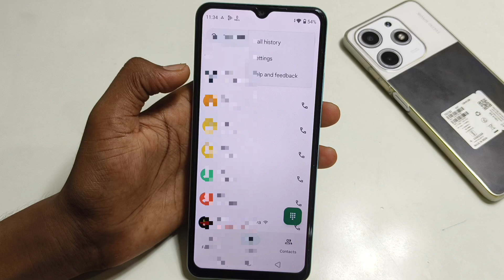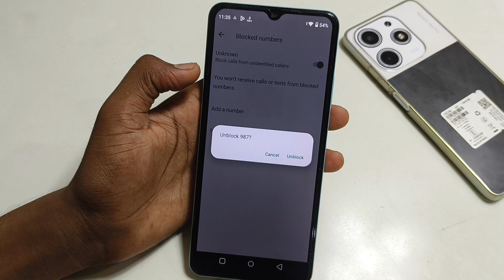Realme narzo n61 me number block aur unblock kaise kare // how to blocklist in realme narzo n61 me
Hello friends Aaj ki is video ke madhyam se maine aap logo ko bataya hai Realme narzo n61 me number block aur unblock kaise kare